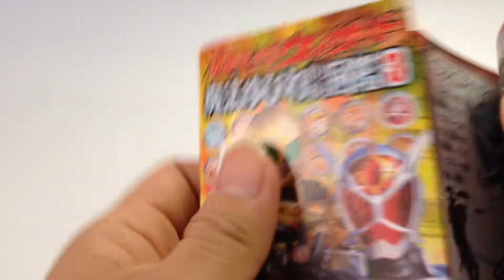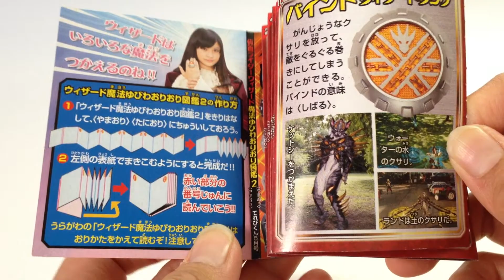仮面ライダーウィザード☆魔法のゆびわおりおり図鑑２・３